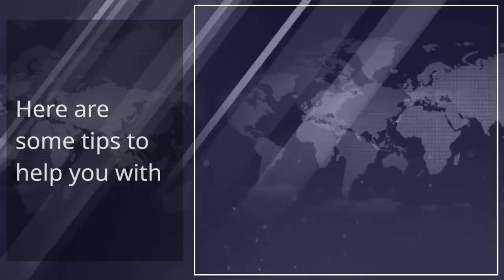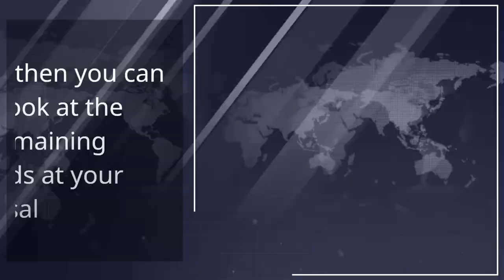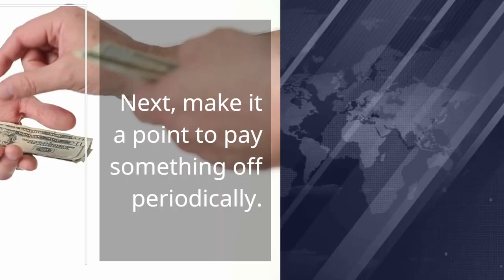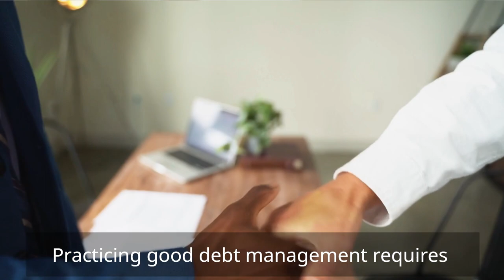Debt Management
This video will explain the basics of practicing debt management. As a part of your debt management plan, you need to make sure to keep your debt under control. You can do so by paying off your debt one at a time. This way you won't be burdened by multiple debts at once. You can also keep track of your debt and make sure it stays under control by dealing with it accordingly.